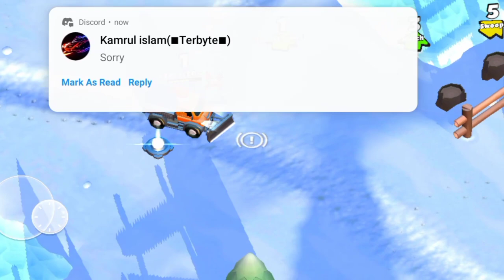Zappy Got His SNOWMOBILE | Hidden Car | Crash of Cars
This video is about snowmobile of crash of Cars